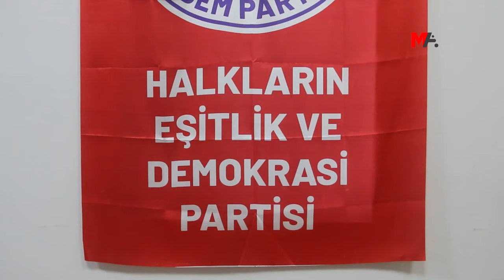KAYYIM TEPKİSİ: SİYASİ DARBE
Kayyım atamasına tepki gösteren hukukçu ve siyasetçiler, kararı "siyasi darbe" olarak nitelendirdi.